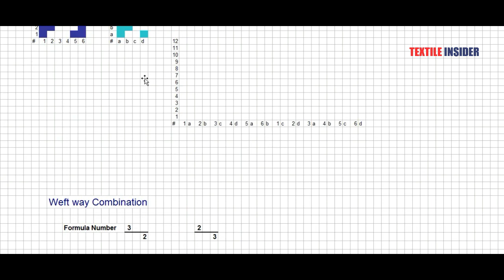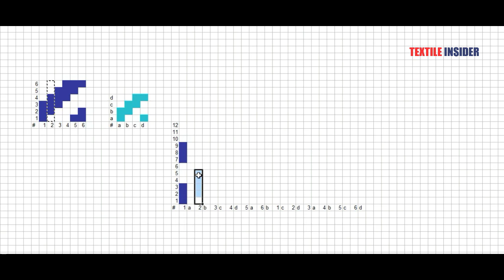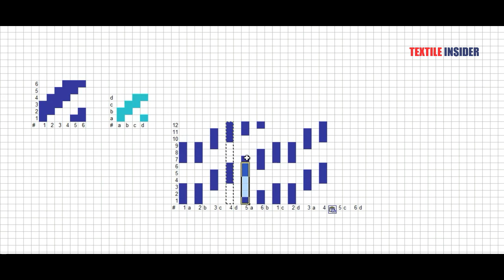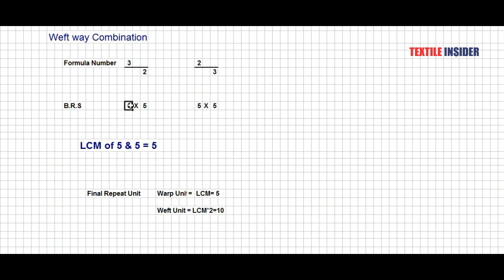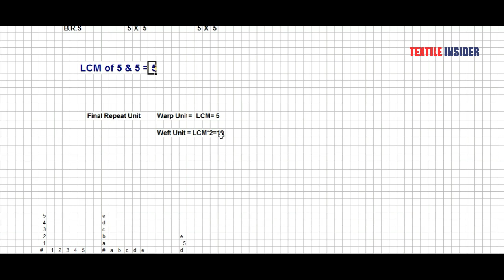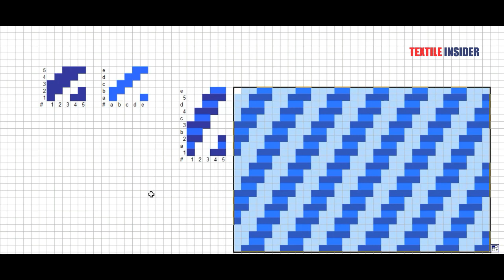Combined Twill Weave।।Twill Derivative।।Fabric Structure Design।।TEXTILE INSIDER।।2018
Fabric Structure Design
Combined Twill Weave

 For knowing practically about Combined Twill Weave and their types as well as FSD , watch this video tutorial.